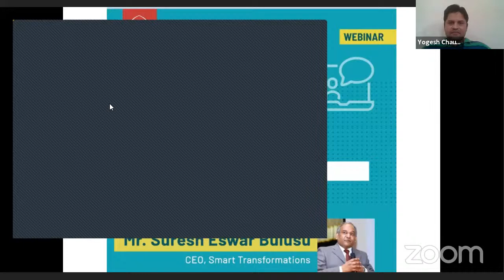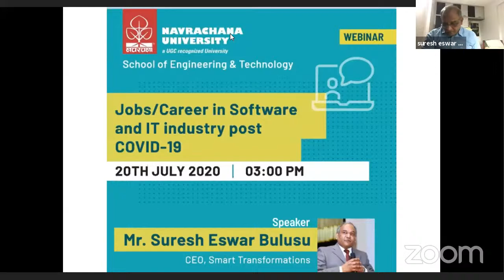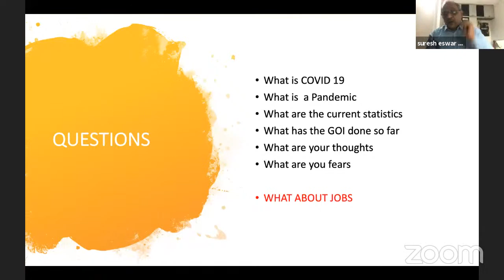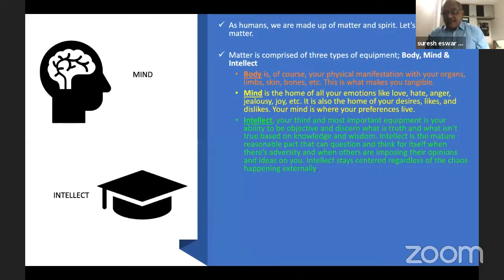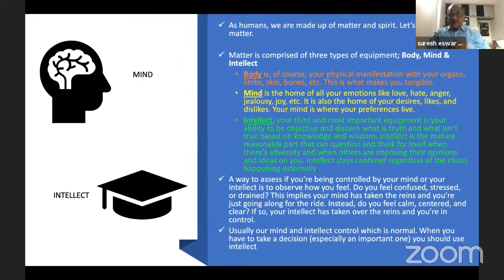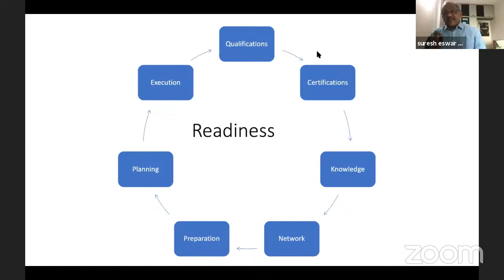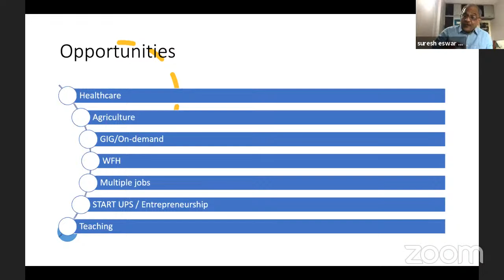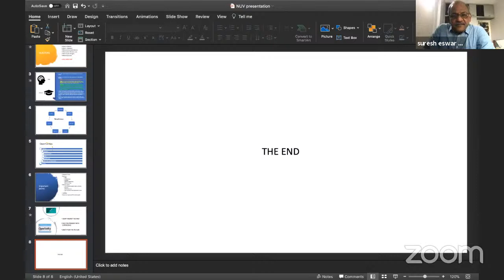NUV-Webinar Series: Jobs / Careers in Software and IT Industry post COVID-19